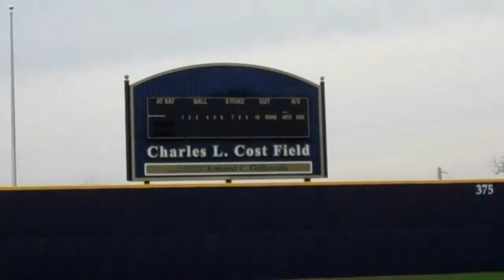Villanova-Pitt Game 1